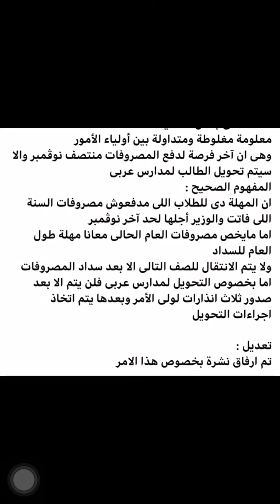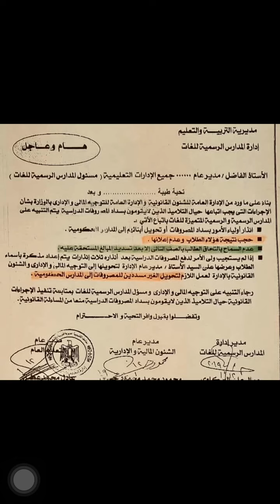موقف من لم يسددوا المصروفات من الامتحان